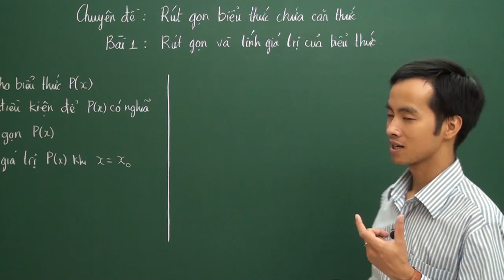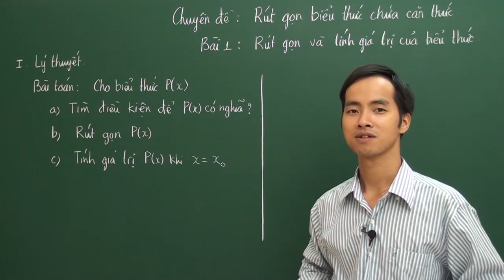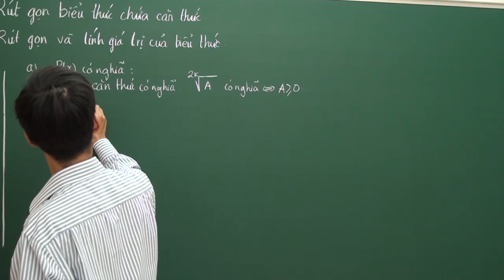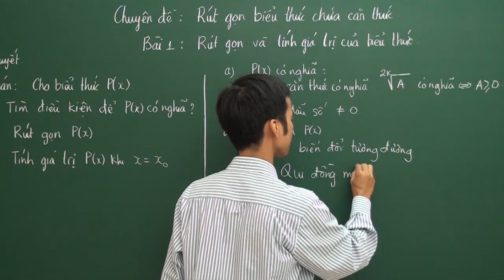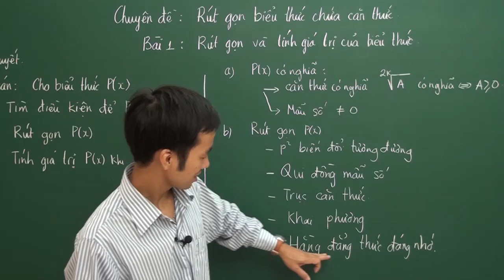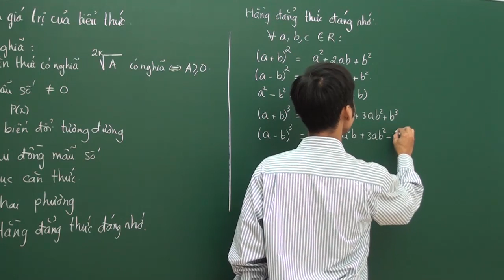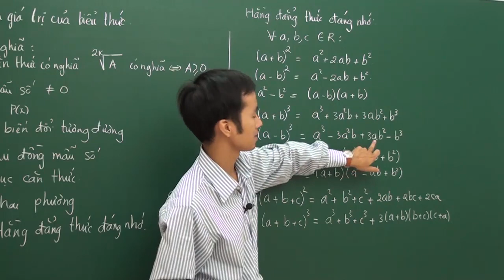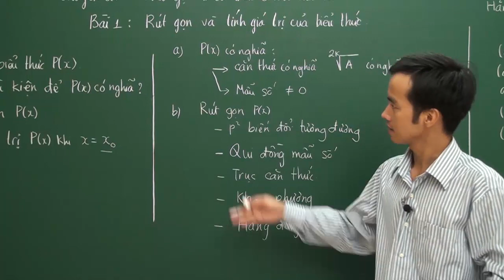Rút gọn và tính giá trị biểu thức (tiết 1) phần 1 - Toán 9 - Thầy Phạm Ngọc Hưng - HOCMAI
- Rút gọn và tính giá trị biểu thức (tiết 1) phần 1 - Nâng cao Toán 9 - Thầy Phạm Ngọc Hưng - HOCMAI